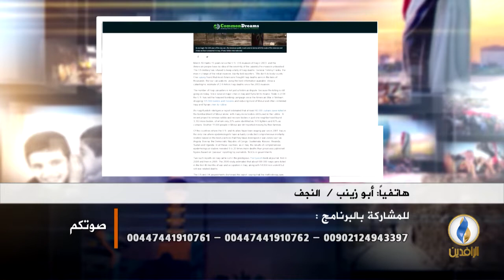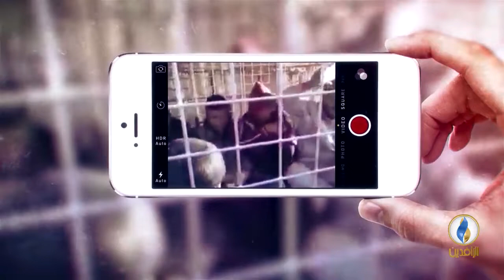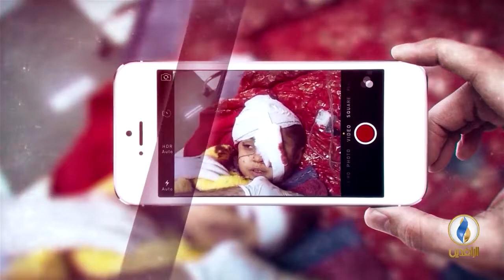صوتكم | السفارة الأمريكية: حكومة بغداد طالبت بضرورة بقاء القوات الأمريكية